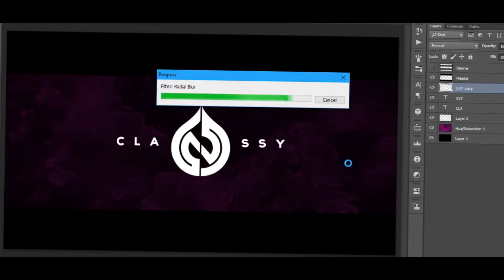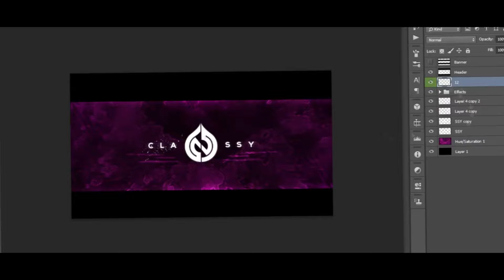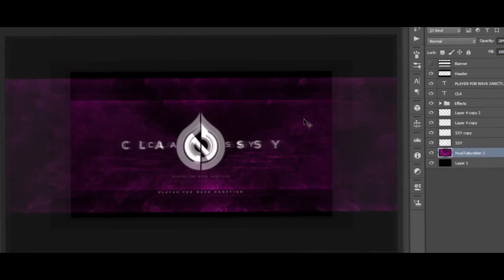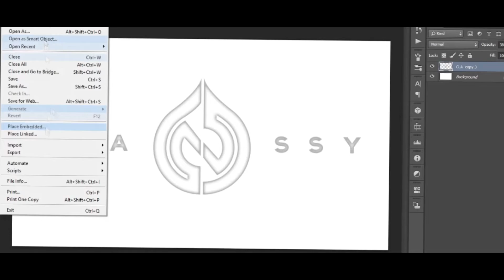SHINY 3D HEADER - Speedart #7 (New editing style)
Did you like this video? Do you have any suggestions? If so, let me know down in the comments! :)